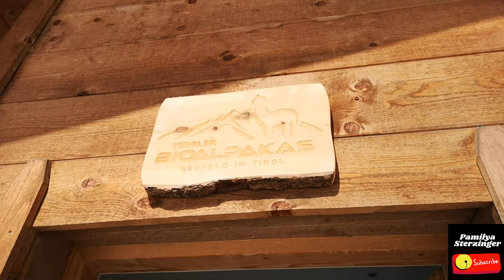TIROLER BIO ALPAKAS in SEEFELD TIROL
Hi everyone, hope you are all fine out there today.

     This video is all about ALPACAS not LAMAS. The two are different to each other. Their faces are also dissimilar, ALAPACAS have small, blunt faces with short ears, while llamas have more-elongated faces with banana-sized ears. Another key difference is their hair. LAMAS spit to people but ALPACAS dont.
      From our city of Innsbruck, its just less than 30mins to drive to TIROLER BIO ALPAKAS , there you can mingle with the alpacas for 15€ /person, children is free. You can stay with the Alpacas the whole day. They offered walking with them too , but last time with us its not possible because of the bad weather. On the payments, includes the food for the Alpacas too. Down is the link or the website of the Tiroler Bio Alpakas

    Its really nice experience specially for children. My daughter Ysabella enjoyed the visit so much the she wanted to go back there soon.

GADGET/S USED:
1. HUAWEI P20pro -for taking pictures and videos
2. MOVAVI VIDEO SUITE 2020 - used for editing

to be notified everytime we have a newly uploaded video.

SUPER THANK YOU to our BELOVED MEMBERS:

 STERZINGER´s VVIPs
✔✔JR Francisco
✔✔CEO of STERZINGER

PAMILYA´S VIPs
✔✔Angelika Hack-Sterzinger
 ✔✔KELAY SARAGA

FB PAGE : Pamilya Sterzinger VLOG

LETS SPREAD LOVE AND HAPPINESS!

LOVE,
PAMILYA STERZINGER